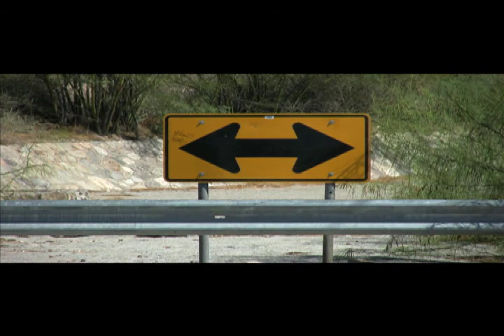Manejando Part One.mov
Carlos reluctantly teaches his widowed mother how to drive in part 1 of "Manejando."  English and Spanish with corresponding subtitles.